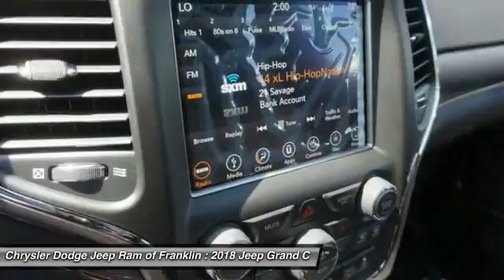2018 Jeep Grand Cherokee Franklin TN C124468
2018 Jeep Grand Cherokee High Altitude 4WD

Looking for the right ? Today could be your lucky day. this 2018 Jeep Grand Cherokee could be yours.